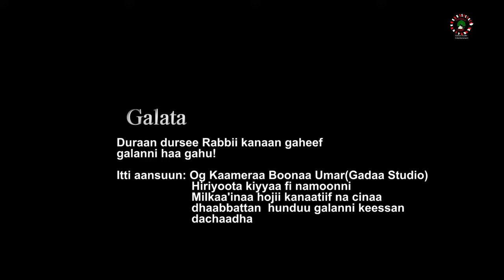Mahammad Abraahim Askoottu newethiopianoromomusic 2023 (Official Music Video)